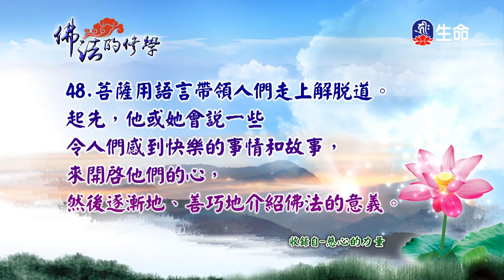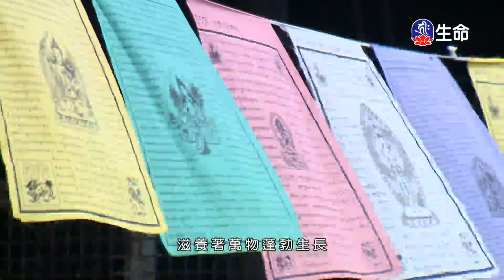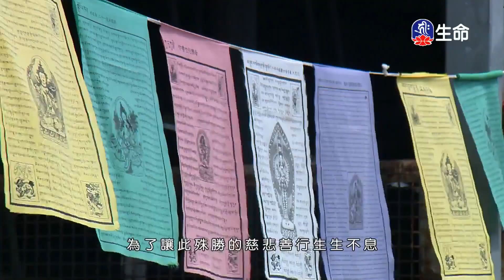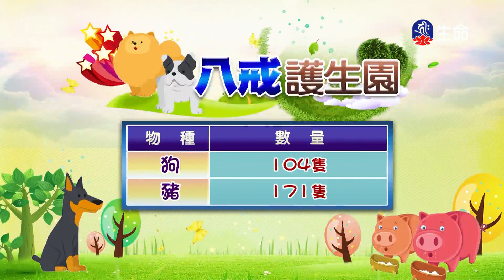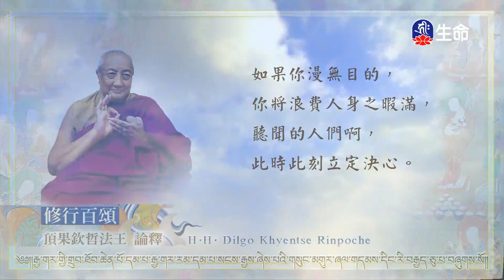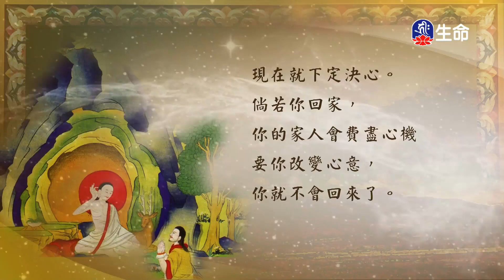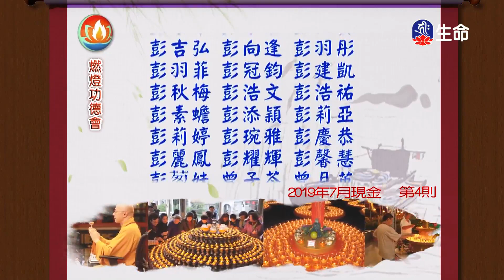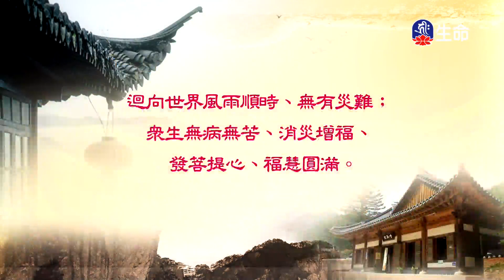佛法的修學(783)-2_慈悲法語_(lifetv_20200721_11:30)